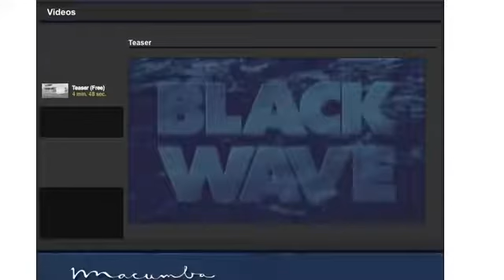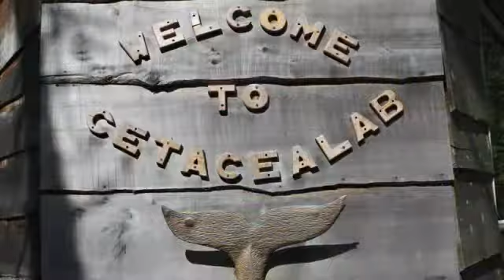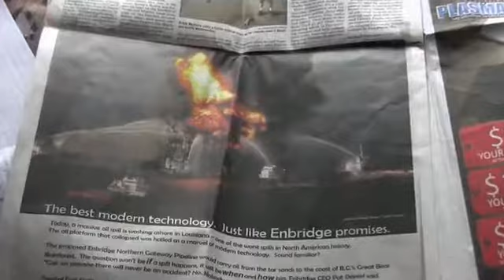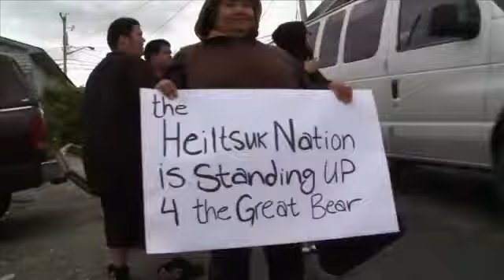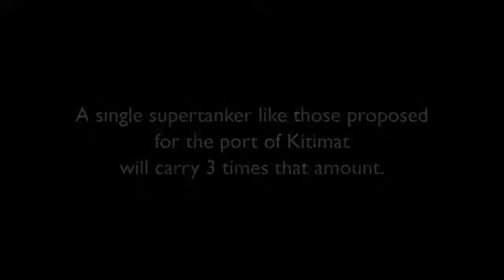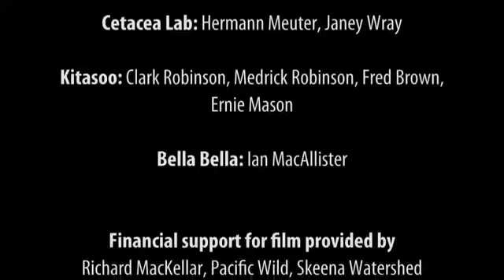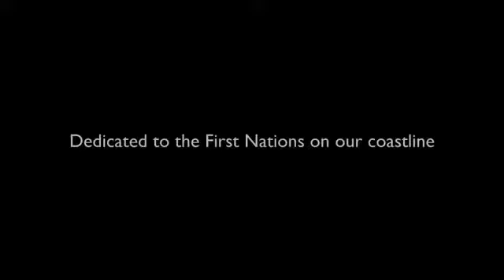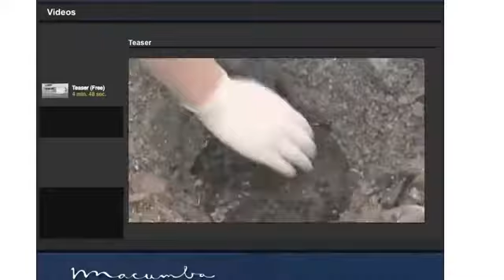Standup4Greatbear Documentary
A film based on Norm Hanns 400km standup paddleboard expedition along the proposed north coast oil tanker route in British Columbia. The goal of the expedition was to bring awareness to the.

Standup4greatbear Expedition Day 1-3- Kitamat to Hartley Bay. Norm Hann paddles the first three days of his journey along Enbridges proposed Oil Tanker route through the Great Bear Rainforest.